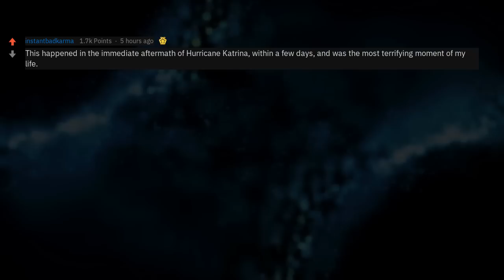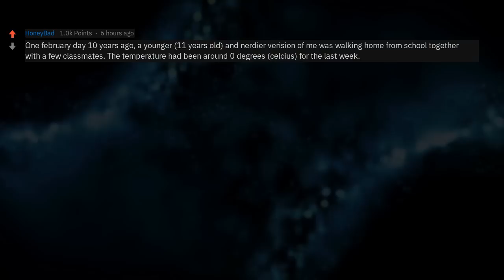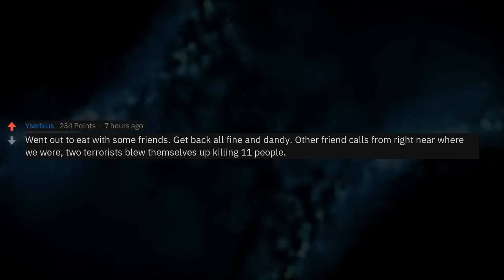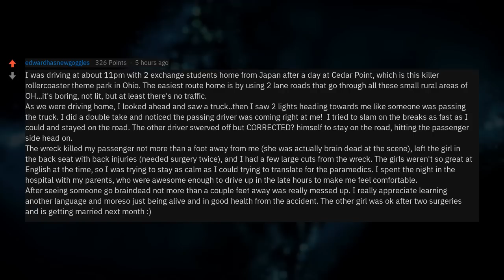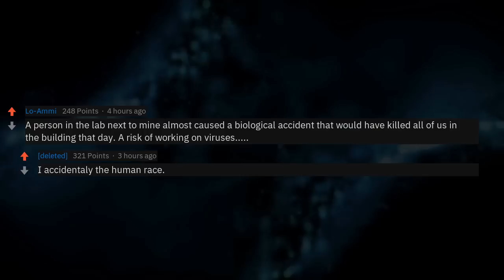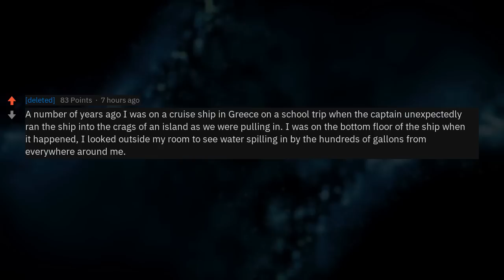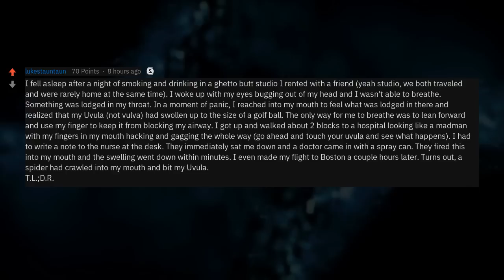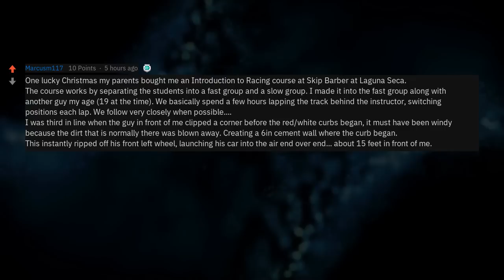When Were You Almost Killed?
▶ Fresh AskReddit Stories: Have you ever almost been killed?